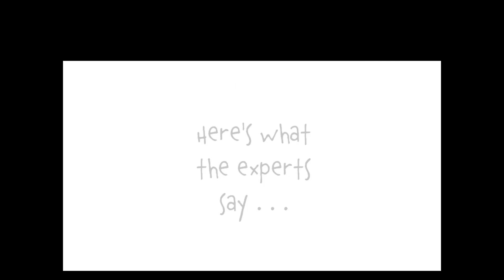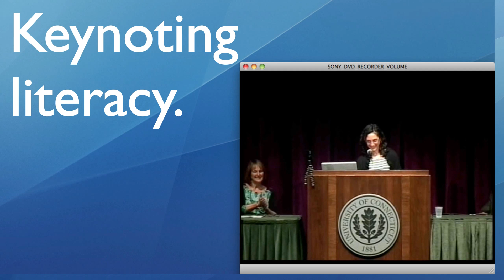Author Illustrator Katie Davis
Here is a snippet of a whole bunch of things that author and illustrator Katie Davis does in her work as an author and illustrator of children's books.